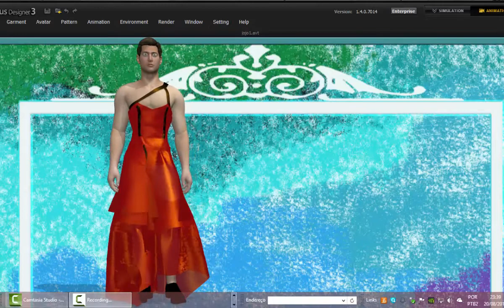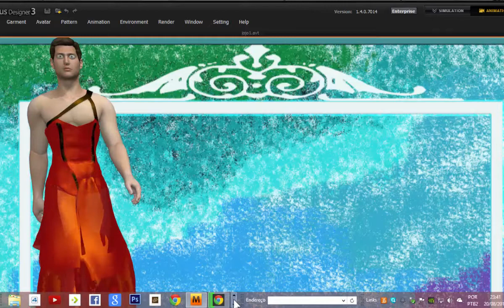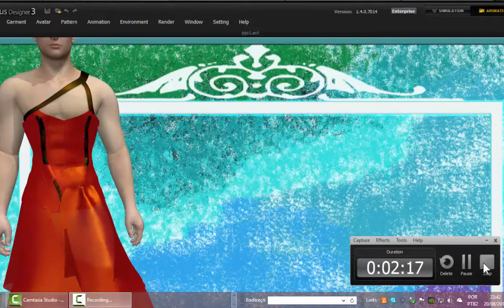3D - CDI - Man in Woman D. by Silvaraci | Haute Couture 2015_2016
Corsset for Wild Mans makes the diference